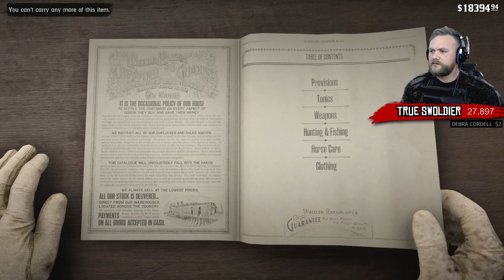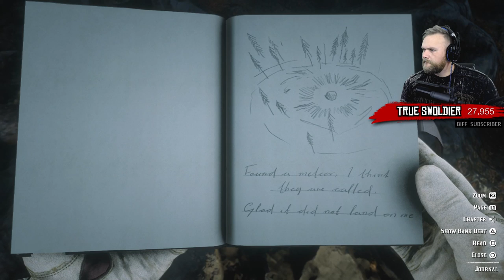Robot, Ghost train, Legendary Catfish, Meteor, Strange Man’s House & More | RDR2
As we continue to wait for red dead online, arriving in novemeber as promised by rockstar, lets continue our story mode journey on our quest for 100% completion. will i reach 100% completion in red dead redemption 2, i dont know, but at least it gives us something to work towards while we wait for red dead online.

Red Dead Online will be here no later than next week. As stated by Rockstar we will be receiving Red Dead Online Beta sometime in november. As you know we only have 9 days left! We have yet to receive any news or updates from rockstar games themselves in regards to Red Dead Online which does concern me as rockstar is prone to delay their releases. all we can hope for is that we will receive red dead online sometime next week!

Red Dead Redemption 2 has arrived.Tune in to this Red Dead Redemption 2 live stream as we continue the journey of RDR2's main protagonist Arthur Morgan. Today we will be completing missions and hopefully unlocking the ledger in order to level up our came and other items in the game including fast travel. Red dead redemption 2 is a breath taking masterpiece and has exceeded all of my expectations.